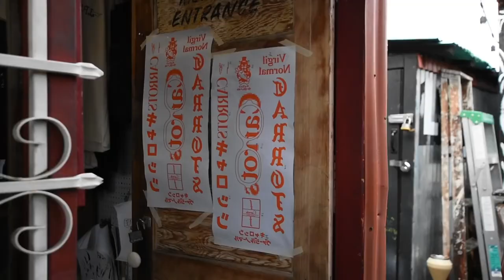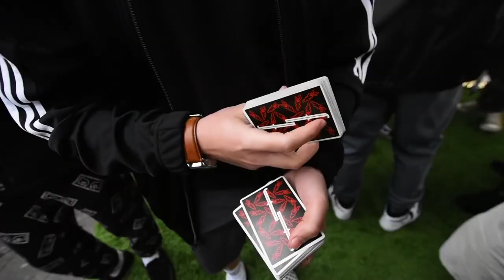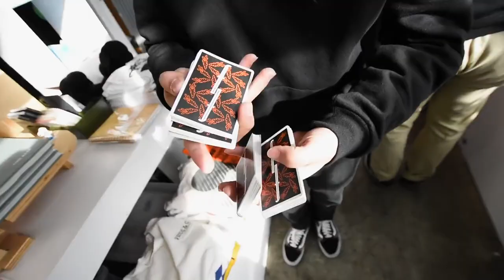Fontaine: Carrots V2 Playing Cards